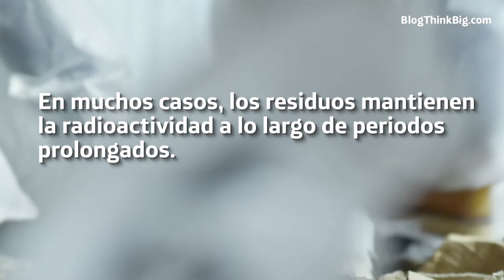Las nuevas centrales dicen sí al reciclaje ♻️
¿Nuevas energías a partir de uranio reciclado? ¡Sí, por favor!